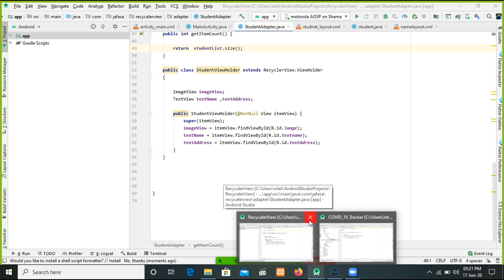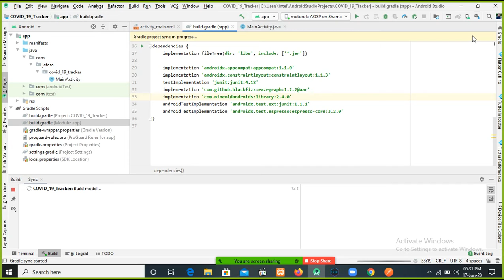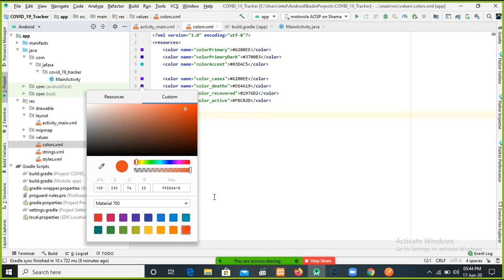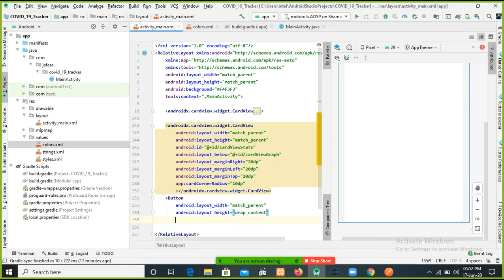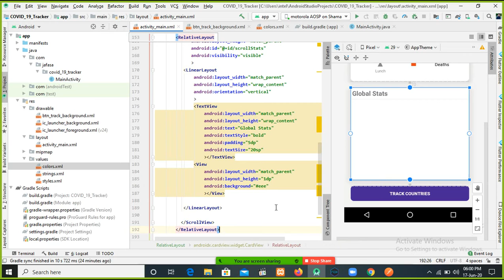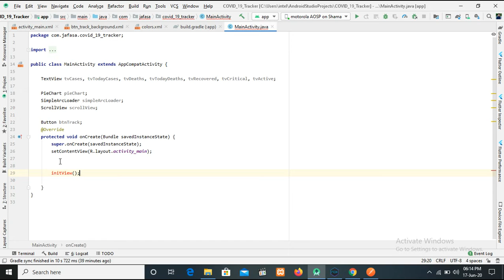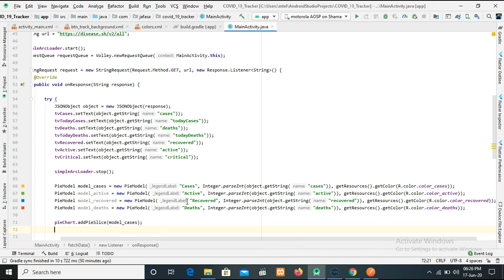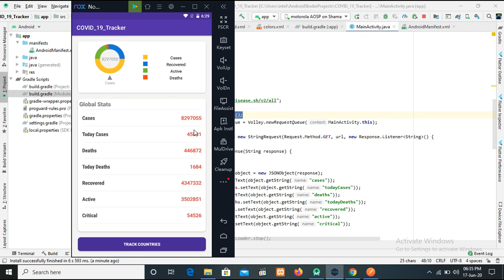COVID_19 Ninja Api